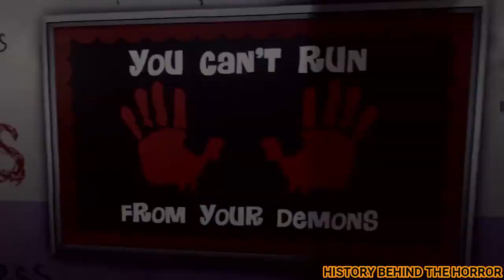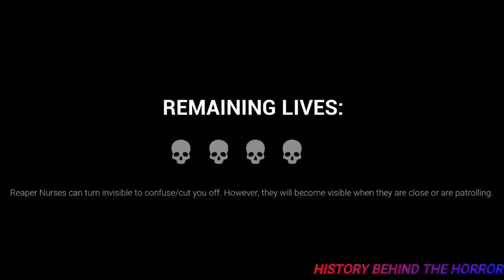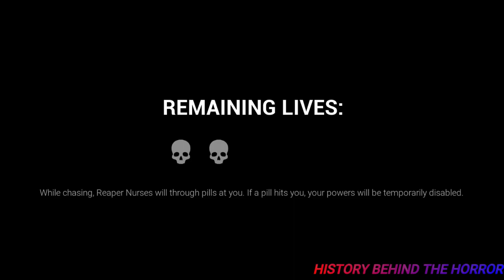Reaper Nurses: What we Know So Far (Dark Deception)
Today i will be covering what to expect from the reaper nurses. everything isnt confirmed yet so take it with a grain of salt.